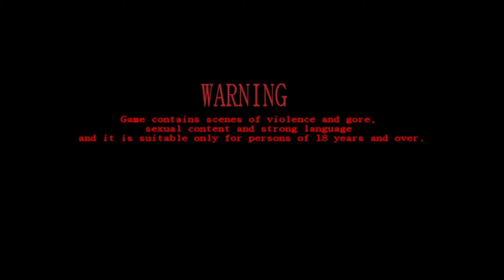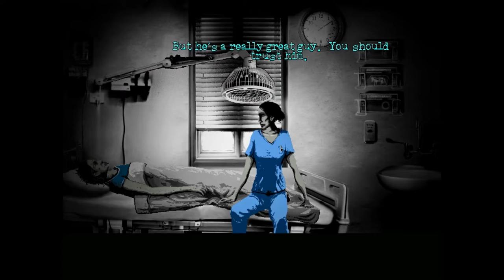The Cat Lady : [BLIND] Part 3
Some games are filled with sunshine and rainbows with happy smiley faces everywhere!
This game is not one of them.

Hello everybody! And welcome to The Cat Lady!
A highly requested game that I have been very interested in playing for quite some time. Dark and heavy atmosphere of emotional turmoil mixed with violent insanity. and there's cats!
Sounds like a great time.

So sit back, relax, and try to follow this swirling madness

Intro & Outro Music By: Fayez Salka